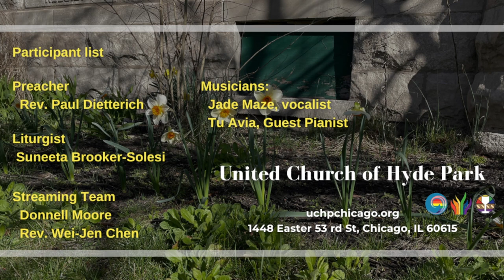Here Comes the Sun (April 14, 2024)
postlude "Here Comes the Sun"
Musicians:
Tu Avia, Guest Pianist